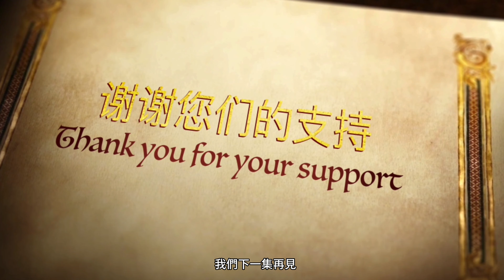2023 Saks Fifth Avenue Holiday Light Show & Windows 洛克菲勒圣誕树节日橱窗与灯光秀2023 ｜香港天后现身第五大道洛克菲勒中心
这次我来到纽约五大道洛克菲勒中心，观看最高最大的圣诞树，萨克斯节日橱窗与灯光秀。灯光秀对面，是洛克菲勒中心的圣诞树，它总是那么的巨大雄伟，配上50000盏闪烁的LED彩灯和超过300万颗施华洛世奇水晶镶嵌而成的70个角的树顶星星。圣诞树下，还会有一个令人惊艳的溜冰场。在那里滑冰并不便宜，但却是一种独特的体验，仪式前一天和后一天，溜冰场会因舞台的搭建和拆除而关闭。在冬季，你每天都可以去洛克菲勒中心圣诞树下滑冰和看燈光秀，感受一下节日的气氛。纽约五大道萨克斯节日橱窗与灯光秀，是一个深受喜爱的节日传统项目之一，每年萨克斯百货公司都会推出独特且令人兴奋的、不同主题的节日灯光秀，灯光将与音乐完美起舞，创造一个真正令人惊叹的声光体验。每年都会投射在位于第五大道上第49街和第50街之间的萨克斯店外墙上。看到壮观的灯光秀肯定会让你感受到浓浓的节日氛围。你还可以沿着装饰精美的商店橱窗走一走，欣赏一下和感受节日气氛。